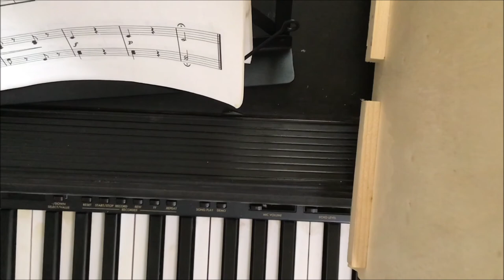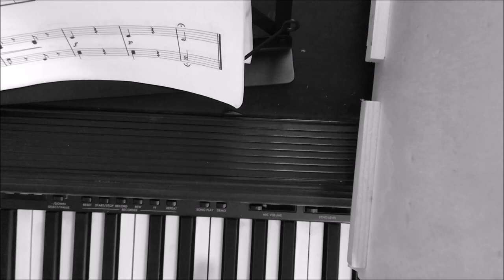【ピアノ弾いてみた】君の神様になりたい。 Kimi no Kamisama ni Naritai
下手ですが、共感できる歌詞なので、必死に弾いてみました。
生きたいから弾いた。ただのエゴの塊だった。
生身の僕で、君の神様になりたかった。(歌詞)

 Kimi no Kamisama ni Naritai